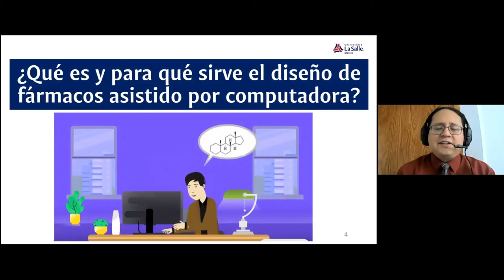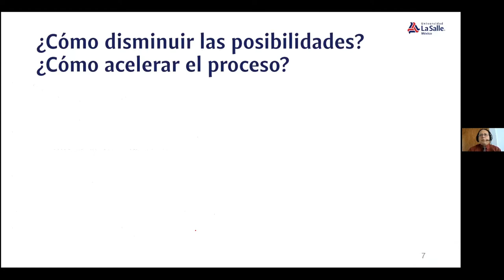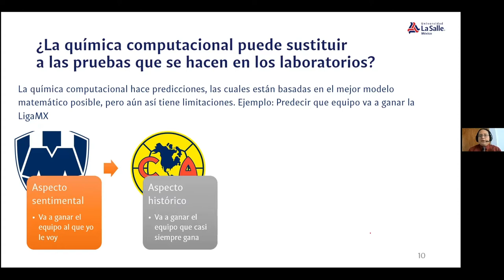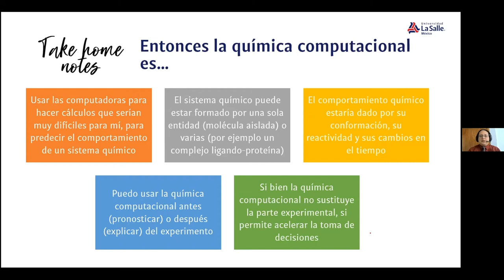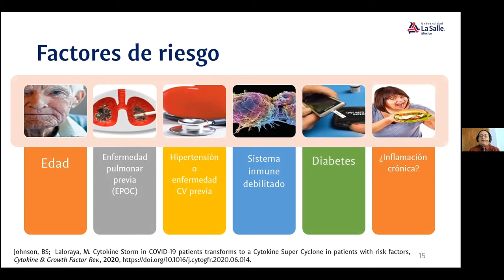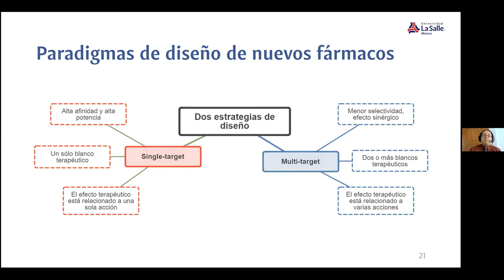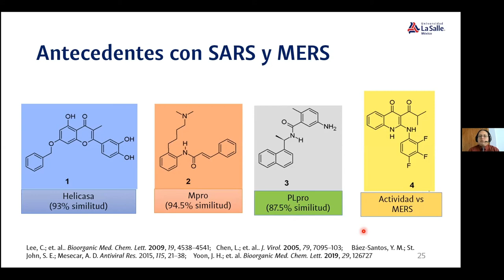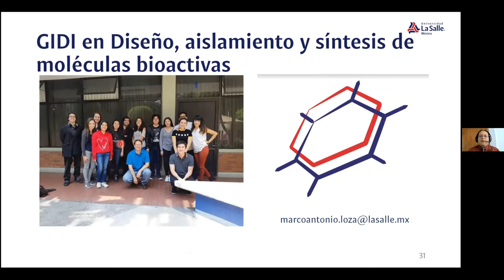Diseño de fármacos antivirales para COVID 19 asistido por computadora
El Dr. Marco Antonio Loza Mejía nos explica qué es el diseño de fármacos en computadora y cómo se desarrolla el proceso de generación de medicamentos hasta llegar a la población.